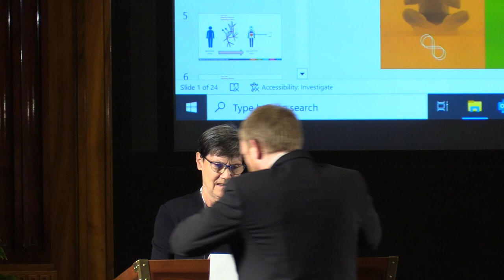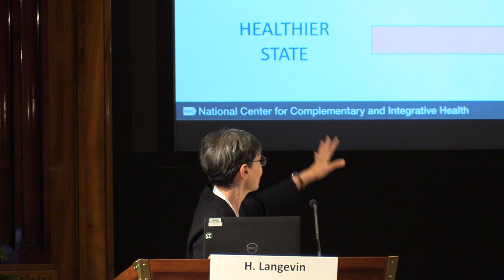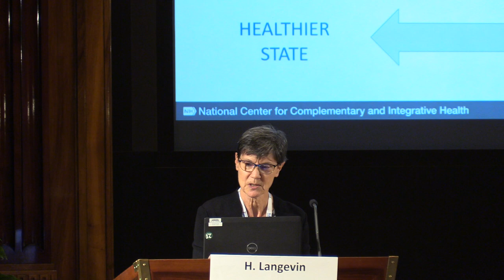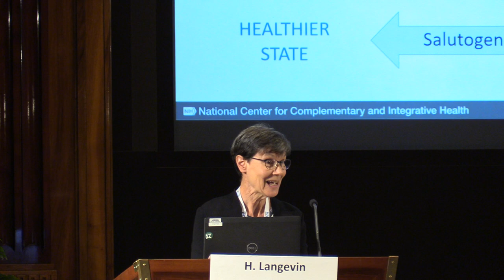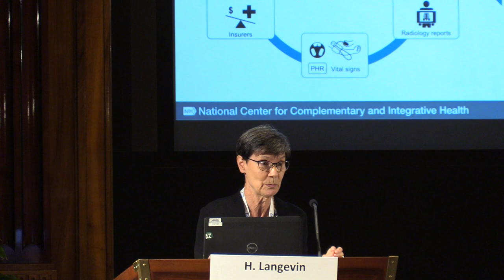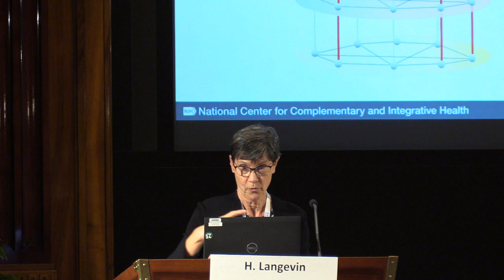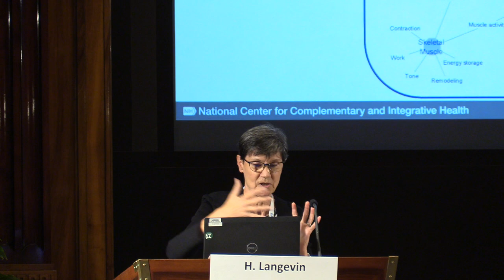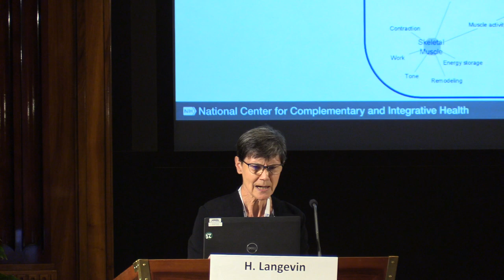Danube 3 - Day 2 - 13 Building a healthier future through early detection - Helene Langevin - Part 1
Danube 3 - Day 2 - 13 Building a healthier future through early detection and targeted intervention - Helene Langevin - Part 1